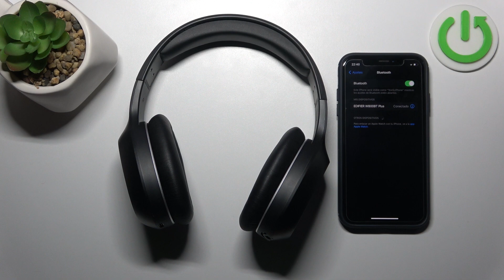Cómo conectar los EDIFIER W800BT PLUS a un iPhone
En este tutorial, aprenderás cómo conectar tus EDIFIER W800BT PLUS a un iPhone. Disfrutar de un sonido excelente con tus auriculares inalámbricos es sencillo cuando sigues los pasos adecuados.

Tutorial para emparejar los EDIFIER W800BT PLUS con un iPhone.
Pasos para conectar los auriculares EDIFIER W800BT PLUS a un dispositivo iOS.
¿Cómo realizar el emparejamiento de los EDIFIER W800BT PLUS con iPhone?